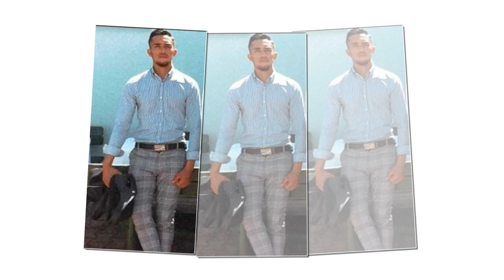Arben Avdula New Slimako Verese Betoviči 2024 #5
⬇️Arben Avdula
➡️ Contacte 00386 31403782